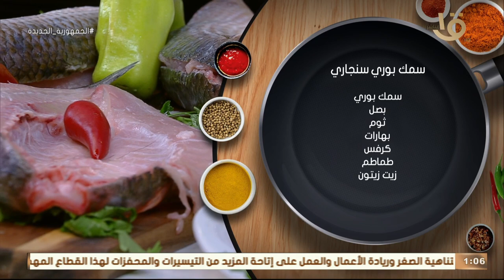أكلة أمي | الطريقة المضمونة 💪 لـ "سمك بوري سنجاري" في الفرن بالخلطة المغازية 👍😋 والطعم حكاية 😋